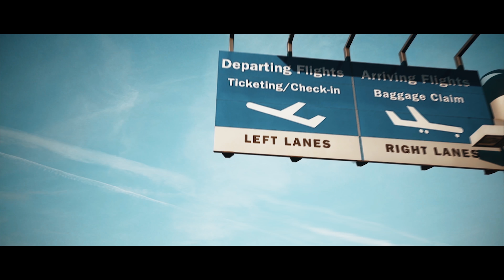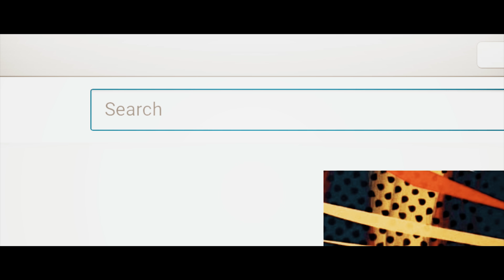The BIG ISLAND ADVENTURE - Matt Komo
A special thank you goes out to my friend Timothy Sykes for brining us all together and making this trip possible. Check out this page as well as his charity. @timothysykes @charitywithtim

Also shoutout to everyone on the trip who contributed to filming, such a fun time. Rory Kramer, Zachary Moxley, Evan Paterakis, Lucas Taggart, Emmett Sparling, and Jacob Crawford.